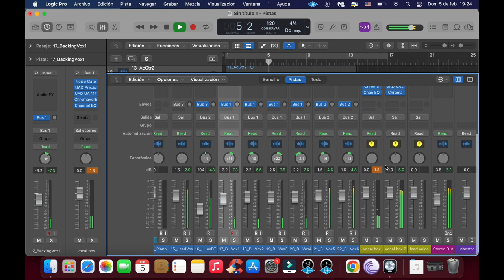MEZCLA ACTION (VOICE)